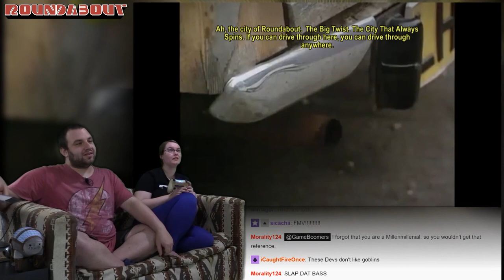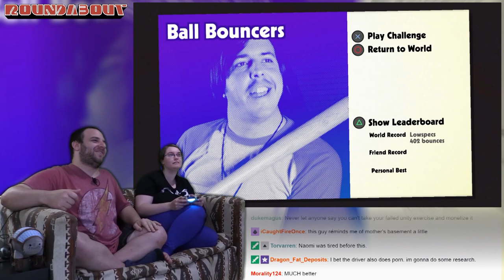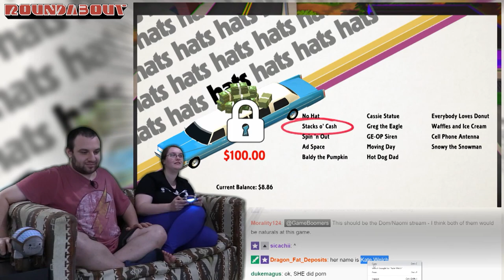Let's Play Roundabout! -- FMV GAMES REBORN -- Game Boomers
plot twist: lesbians

Dave - The co-host of the show! He's notorious for being awful at video games, but that doesn't stop him from playing them! Dave desires a normal, laid-back life, but Game Boomers keeps sucking him back into the vortex of craziness!

*** Dev - The other co-host of the show! He plays sometimes, depending on the game or his mood. He's generally better at video games than Dave, leading to some conflicts. Dev's also rambunctious as fuck, generally contributing to Dave's already-short fuse!

Jordon - When Dave's just had enough of Dev's insane energy, Jordon will occasionally sub in for a more laid back show.  Jordon's down to play anything, but story-based games are his thing.

Jess - Jess, or sometimes spelled 'Jes', or sometimes as 'Jessica', but most commonly 'Voldemort', is a friend and occasional Game Boomers guest. She generally shows up for stuff that's either scary or perverted, but also enjoys a good three or four player romp.